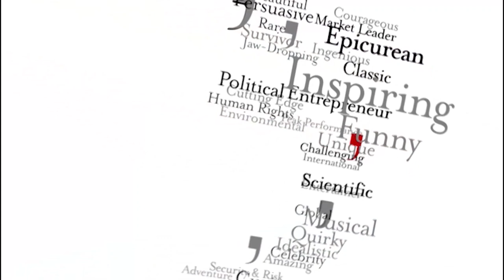It's Time To Look After Our Mental Health | Speakers Corner Connects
Companies are battling with social isolation and maintaining the mental health and wellbeing of their employees in the midst of serious global health concerns.

At Speakers Corner, we want to support our clients, share ideas, find creative solutions to the massive challenge’s businesses are currently facing and are delighted to share our first virtual event showcase on mental health, Speakers Corner Connects: 'It's Time to Look After Our Mental Health', hosted by our MD Nick Gold and featuring: